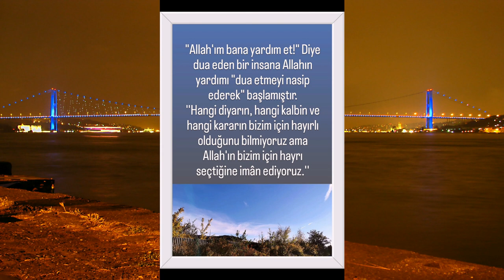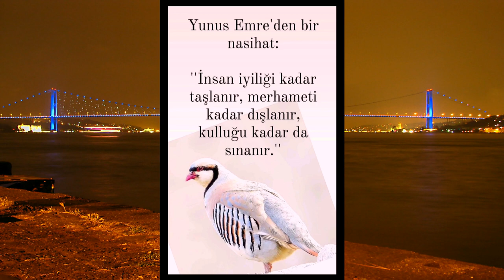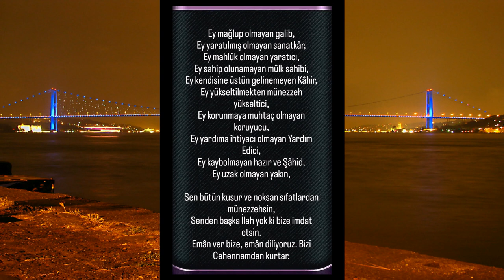O Mübarek beldelerde Dua